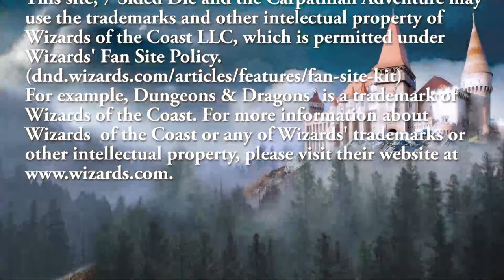D&D Stream - 7SD Carpathian Adventure Episode 92: "Bath Time!"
This is one of our games!

We're a group of gamers. Some of us are military, some are in construction, IT, others retail managers, a few are parents and still others are students, etc. So, we're just everyday people who stream live strictly for fun! We hope you enjoy our stream nonetheless!

'7 Sided Die is unofficial Fan Content permitted under the Fan Content Policy. Wizards of the Coast's Fan Content Policy is located Neither 7 Sided Die, the Carpathian Adventure nor any of 7 Sided Die's streams and videos are approved or endorsed by Wizards or Wizards of the Coast. Not approved/endorsed by Wizards. Portions of the materials used are property of Wizards of the Coast. ©Wizards of the Coast LLC.

7SD
7SidedDie
"7 Sided Die"
7_Sided_Die
"Seven Sided Die"
Seven_Sided_Die
DnD
D&D
"dnd stories"
"d&d stories"
"dnd gameplay"
"d&d gameplay"
"dnd campaign"
"d&d campaign"
"dnd podcast"
"d&d podcast"
"Dungeons & Dragons"
"Dungeons and Dragons"
"DnD stream"
"D&D stream"
"D&D tips"
"DnD tips"
5e
"5th edition"
Carpathia
Carpathian
"Carpathian Adventure"
"Grumblings of a Gaming Grognard"
GoaGG
"Ximen Vall"
"Ximén Vall"
Ximén
Balder
"Alderic Westerbach"
"Pandor Spocks"
"Micolash Dolion"
"Borinth Ursus Spalaeus"
"Mátyás Báthory"
"Matyas Bathory"
RPG
"Role Playing Game"
Tabletop
"Table top"
"Tabletop RPG"
"How to play D&D"
"Tom Jr"
"Tom Frickanisce Jr"
"Rainer Frickanisce"

7SD,
7SidedDie,
7 Sided Die,
7_Sided_Die,
Seven Sided Die",
Seven_Sided_Die,
DnD,
D&D,
dnd stories,
d&d stories.
dnd gameplay,
d&d gameplay,
dnd campaign,
d&d campaign,
dnd podcast,
d&d podcast,
Dungeons & Dragons,
Dungeons and Dragons,
DnD stream,
D&D stream,
D&D tips,
DnD tips,
5e,
5th edition,
Carpathia,
Carpathian,
Carpathian Adventure,
GoaGG,
Ximen Vall,
Ximén Vall,
Ximén,
Balder,
Pandora Spocks,
Alderic Westerbach,
Micolash Dolion,
Borinth Ursus Spalaeus,
Mátyás Báthory,
Matyas Bathory,
RPG,
Role Playing Game,
Tabletop,
Table top,
Tabletop RPG,
Tom Jr,
Tom Frickanisce Jr,
Rainer Frickanisce,